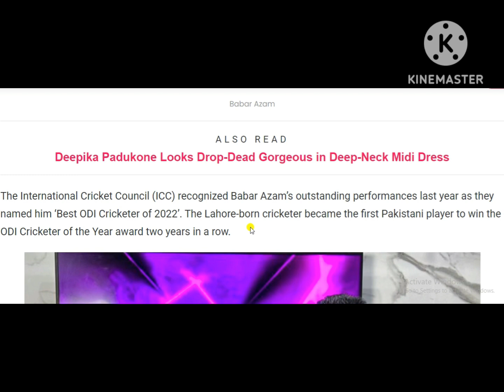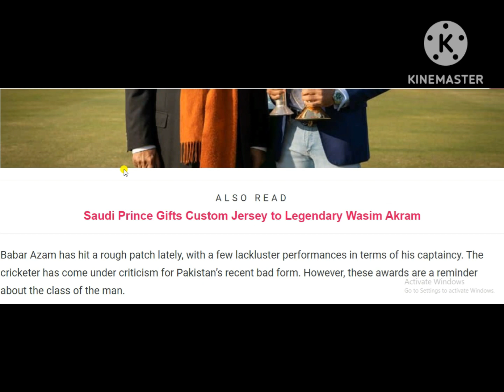Babar Azam Flexes on the ‘Haters’ With His ICC Awards